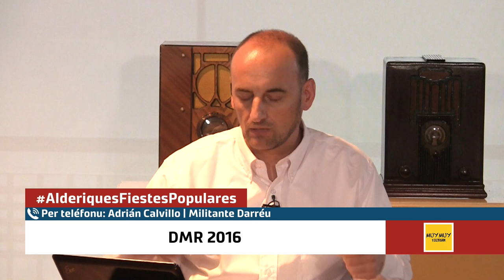Crisis nel PSOE, Fiestes del Rosariu en Bimenes y DMR 2016